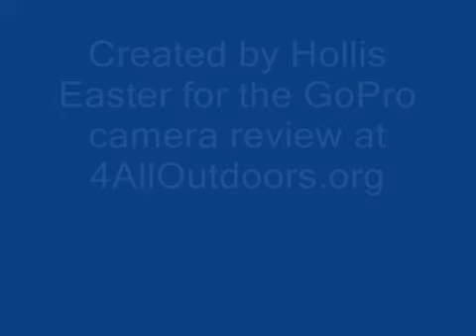4alloutdoors.org: GoPro Helmet HERO goes kayaking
Part of a review of GoPro's Helmet HERO wide-angle POV video camera.

Review conducted by Hollis Easter of This video features the Suction Cup Mount stuck onto his kayak.